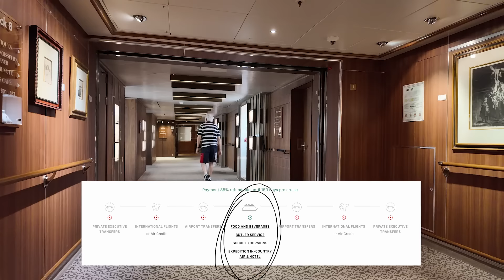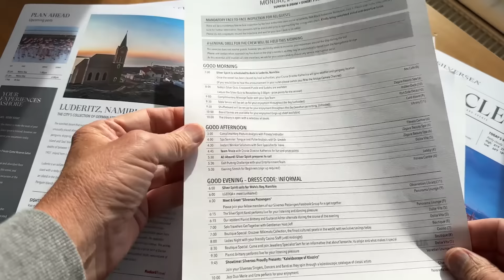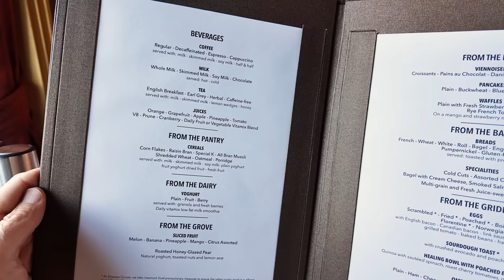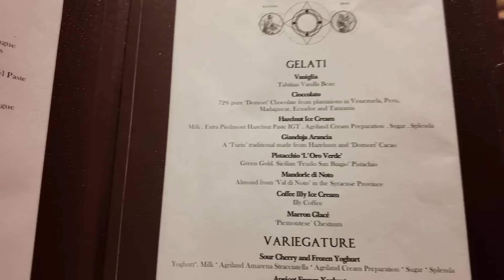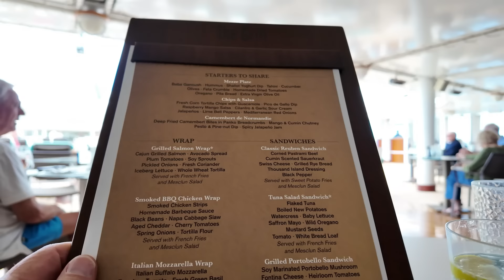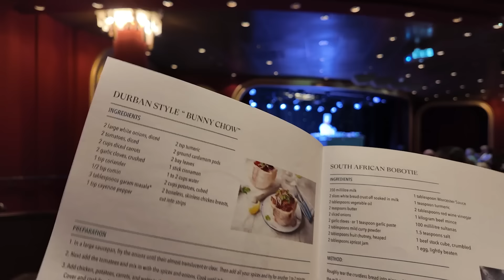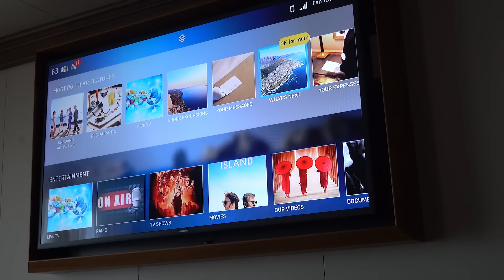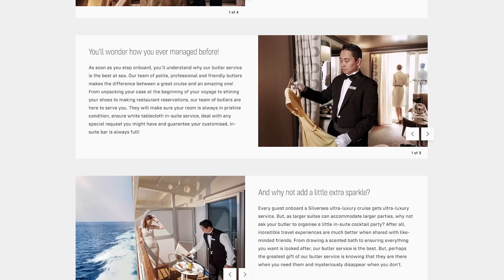I Cruise Silversea To See If Its New Owners Have RUINED It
Four years ago, Royal Caribbean, best known for huge, good value resort ships, surprised many by buying Silversea known for ultra-luxury small ship cruising. Having cruised on it before the takeover, I decided I should return to see if the online reviews from other pre-takeover cruisers saying things like, "Not the same Silversea” and “Before it was sold, we thought Silversea was superb, well run, with delicious food. Not now” were right or not. So, I booked myself on Silver Spirit for a two-week cruise, and this is what I found

00:00 Start
00:40 What is Silversea?
01:34 What's the same on Silversea?
08:14 What's Better on Silversea?
10:04 What's not as good on Silversea